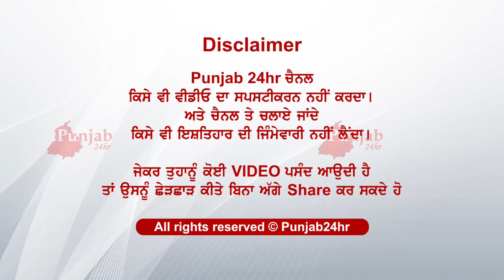ਸਿੱਧੂ ਮੂਸੇਵਾਲੇ ਦੇ ਬਾਪ ਦੇਖੋ ਕਿਉਂ ਆਖੀ 2 ਕਰੋੜਿ ਦੇ ਇਨਾਮ ਦੀ ਗੱਲ